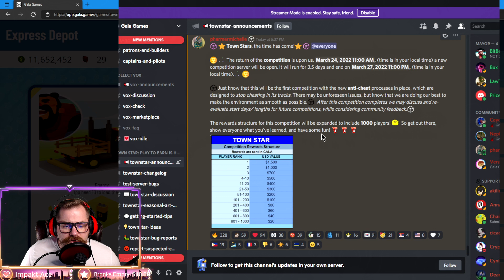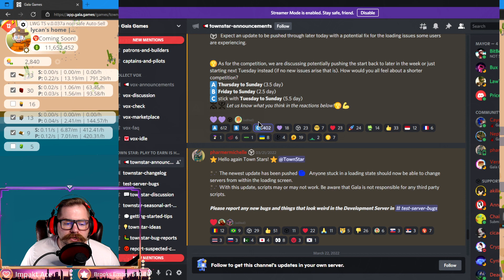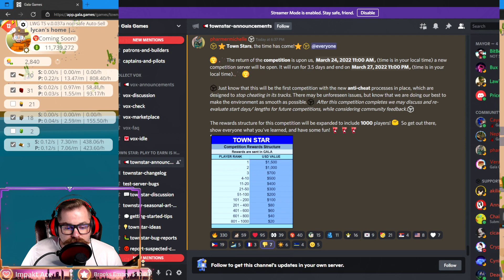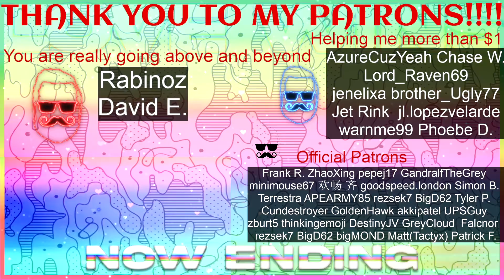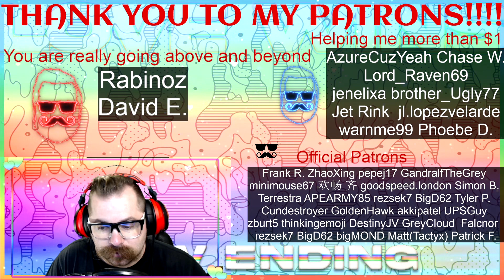THE WEEKLY COMPETITION RETURNS...SORT OF...3.5 DAYS?!?!?!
TOMFOOLERY. Weekly is back for 3.5 days starting at 11am CST (USA) 3/24/22. Get ready. META is the same as it has been.